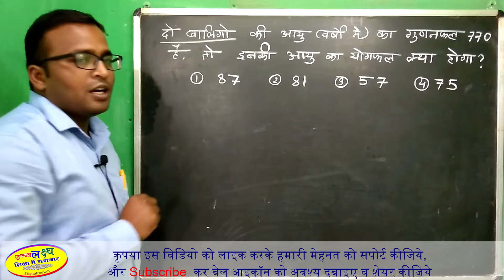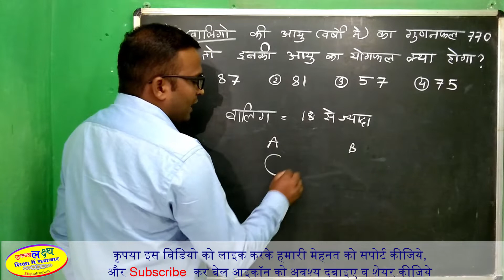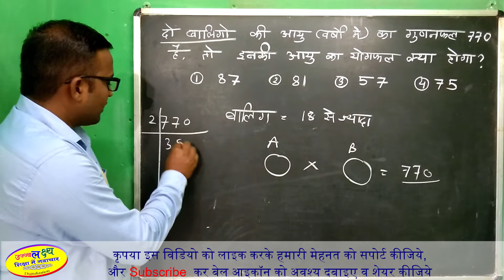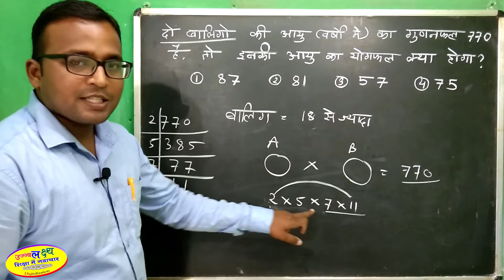Navodaya important question | navodaya maths tricks | Jnv Video By Narayan Sir | umra wale question,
Navodaya important question 2021 || navodaya maths tricks || Jnv Video By Narayan Sir || Ujjwal Lakshya,उज्जवल लक्ष्य ,

Jawahar Navoday Vidyalaya important Question,
JNVST 2021Important Question,'

aayu wale prashn,
umra wale prashn,
umra wale question,
aayu wale sawal,

 navodaya exam question paper 2025
navodaya class 5 question paper 2024
jnv class by narayan sir
navodaya class 6 preparation 2025